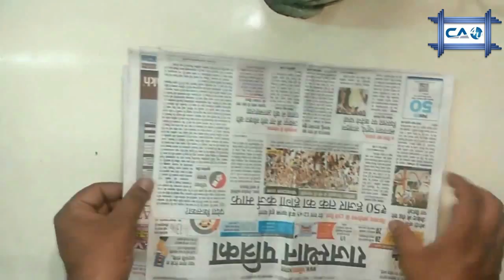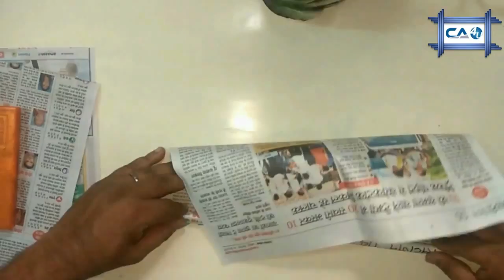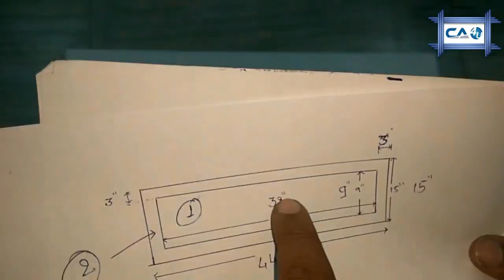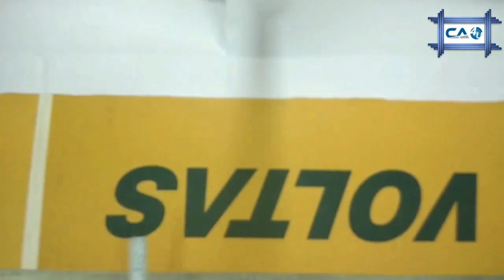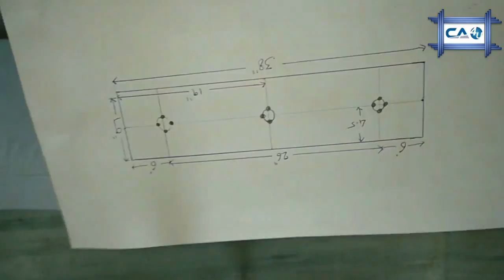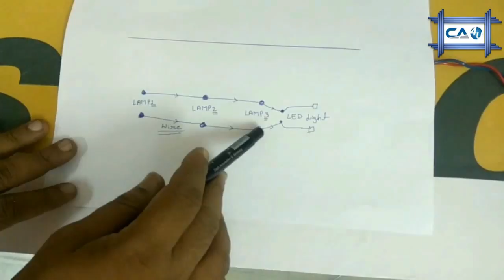Make a Home Made Waste News paper Lamp_Wapped Woolen Lamp by Crazy Art 4U